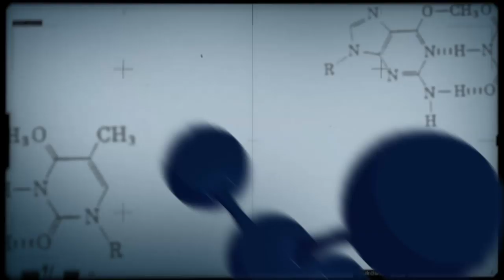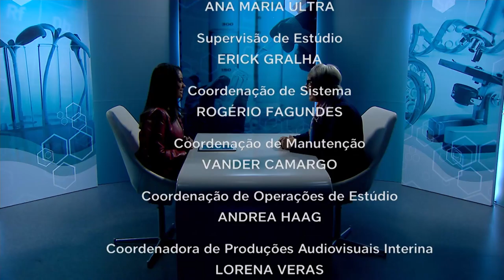Pesquisa Florestal Brasileira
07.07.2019 - O Conexão Ciência recebe a pesquisadora da Embrapa, Yeda Malheiros de Oliveira, para falar sobre o lugar de destaque que o Brasil ocupa no cenário florestal mundial. O país possui um grande volume de florestas naturais e conta com tecnologia de ponta e alta produtividade em suas florestas plantadas.